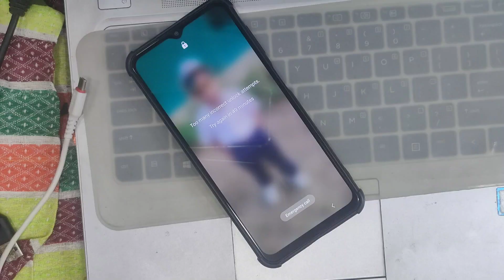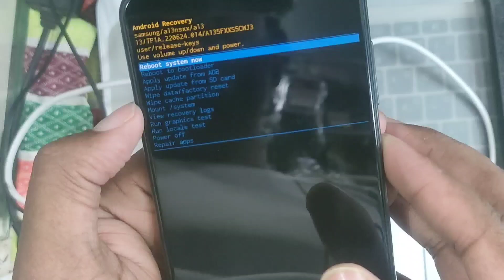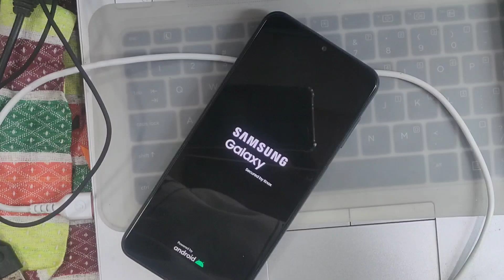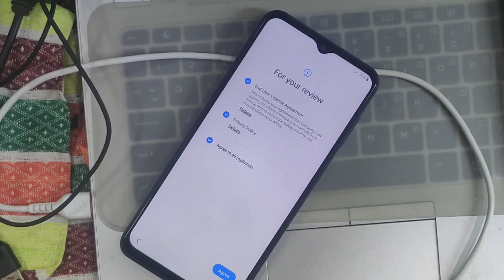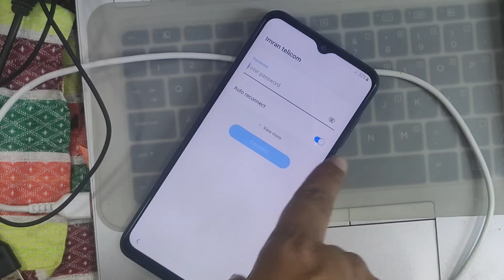Samsung Forgot pattern password hard Reset/a13 forgot pattern